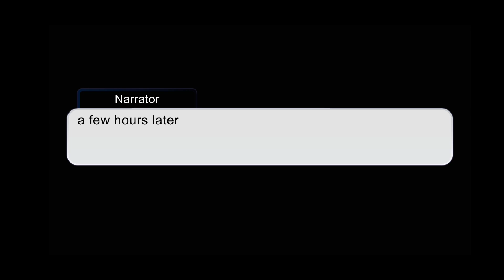Kion turnes into a cub for 24 hours ( the lion guard )read descriptions